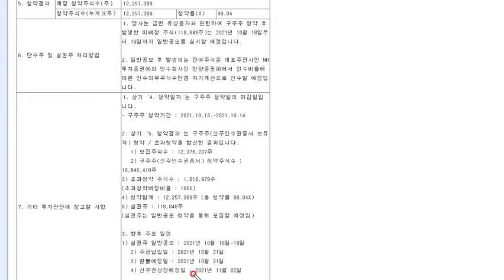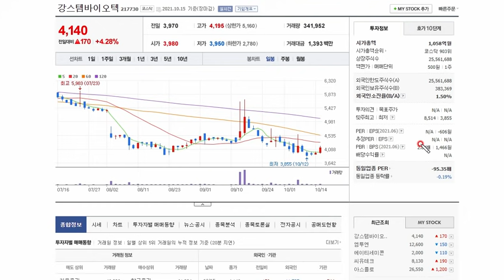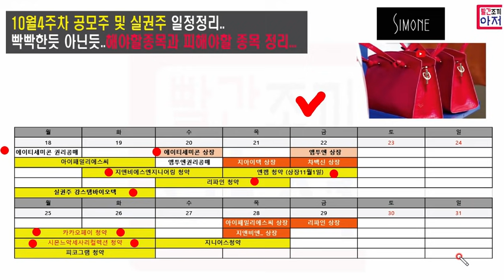10월4주차 공모주 실권주 일정정리.... 실권주 매도 및 청약 3건,, 공모주 상장2건 청약 4건 바쁜한주가...그리고 마지막주에는 대망의 시몬느... 카카오페이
10월4주차 공모주 실권주 일정정리. 실권주 매도 및 청약 3건,, 공모주 상장2건 청약 4건 바쁜한주가...그리고 마지막주에는 대망의 시몬느... 카카오페이